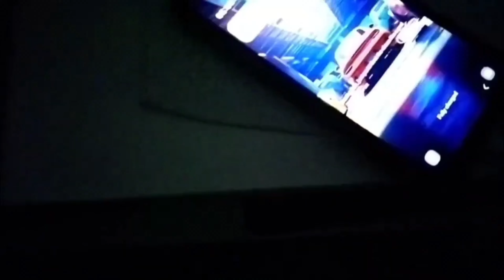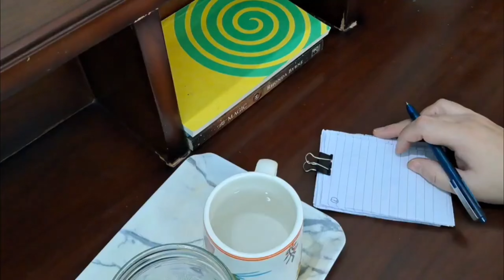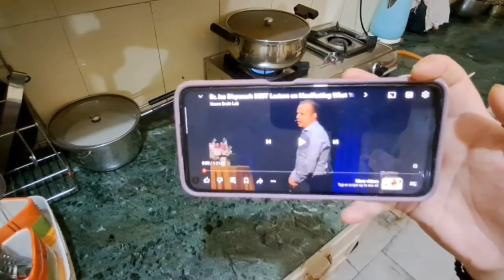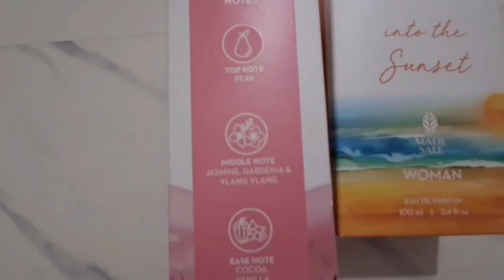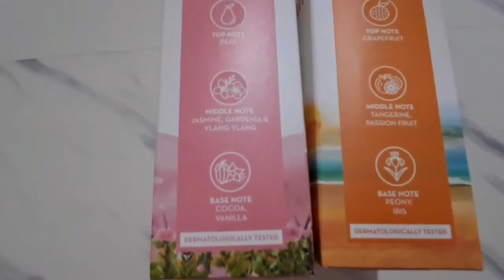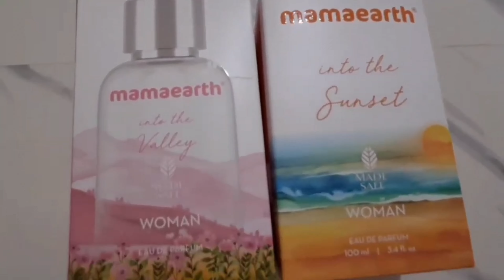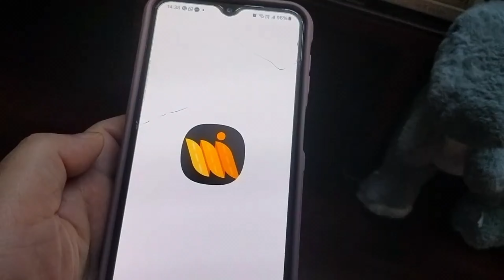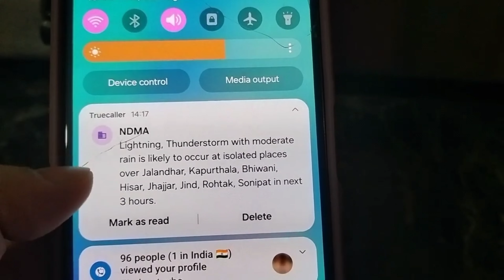5 am to 8 am my perfect and productive morning Routine.job pe jane se pahle krne hote hai sabi kaam.